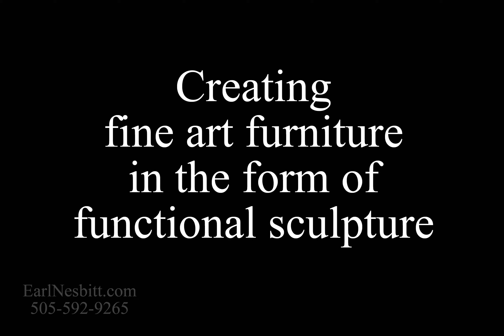More Portfolio Images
More portfolio images of custom made fine art furniture designed and built by Earl Nesbitt.